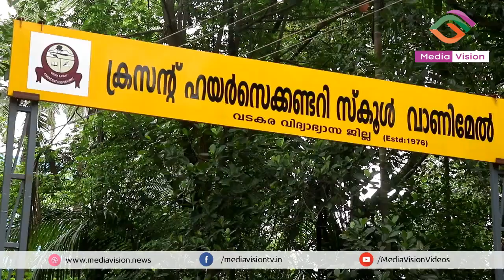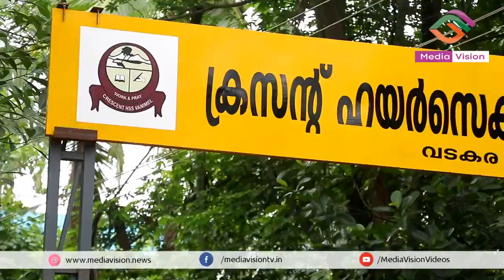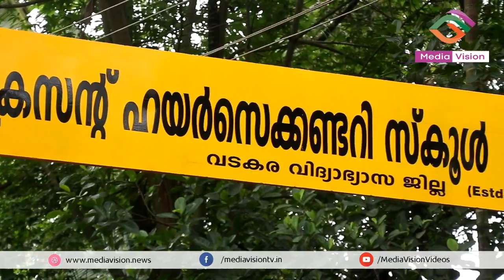ക്രസൻ്റാണ് താരം: പ്ലസ് ടു പരീക്ഷയിൽ നൂറുമേനി; വാണിമേലിന് അഭിമാനം CRESCENT HSS VANIMEL